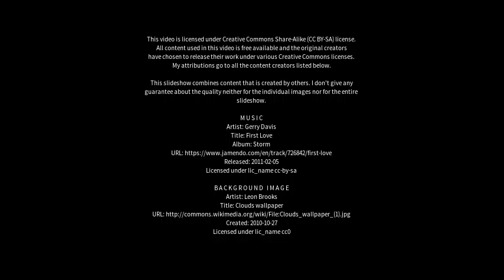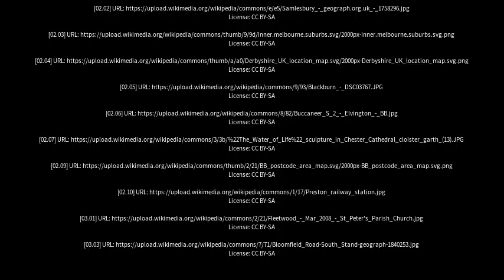Best places to visit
Best places to visit - Blackburn South (Australia) Best places to visit - Slideshows from all over the world - City trips, nature pictures, etc.